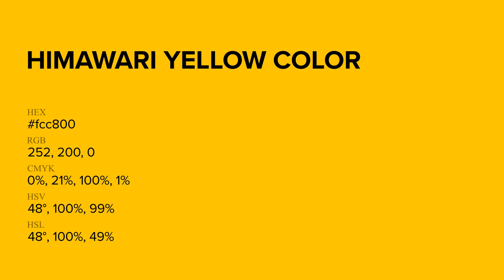Himawari Yellow color fcc800 hex Cool Yellow color fcc800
What color is Himawari Yellow ? fcc800 hex, Cool Yellow color fcc800

Hex fcc800 Color Code is also known as Himawari Yellow color

Hex fcc800 Color code in RGB color code model is created after adding 98.82% red color, 78.43% green color and 0% blue color.
Hex fcc800 Color code in CMYK color (process color) code model is generated after subtraction of 0% cyan, 21% magenta, 1% yellow, 01% black.